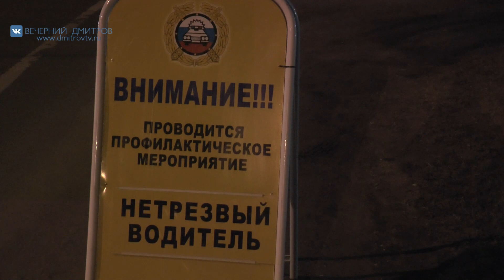Наша съемочная группа приняла участие в рейде «Нетрезвый водитель»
На днях наша съемочная группа приняла участие в профилактическом мероприятии «Нетрезвый водитель», которое совместно провели  сотрудники  отдела ГИБДД УМВД России по Дмитровскому городскому округу и 2 батальона 1 полка  ДПС «Северный»